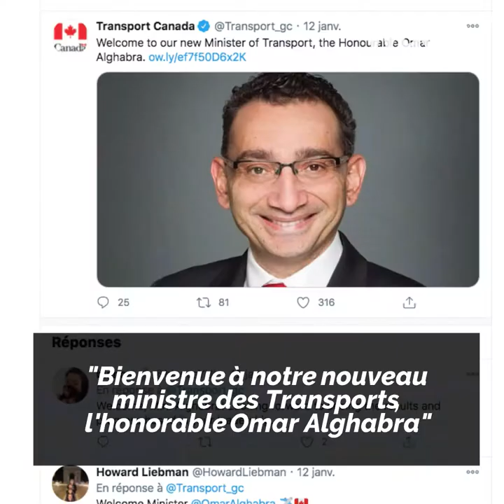Un immigré syrien ministre au Canada ! 💪 🇨🇦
L'immigré syrien Omar AlGhabra a été nommé par le gouvernement canadien au poste de ministre des Transports, devenant ainsi le premier arabe à occuper ce poste ! 💪 🇨🇦